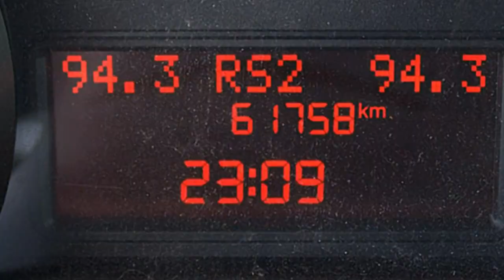FCA Motor Village Berlin jetzt Stell. Fiat Punto STREET 0P013548 ARGENTO GRAU 2014